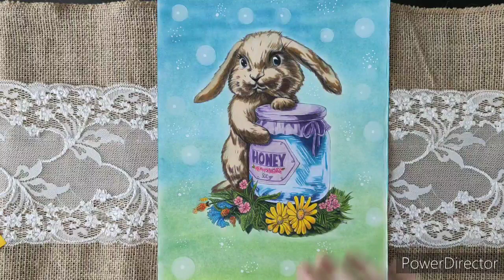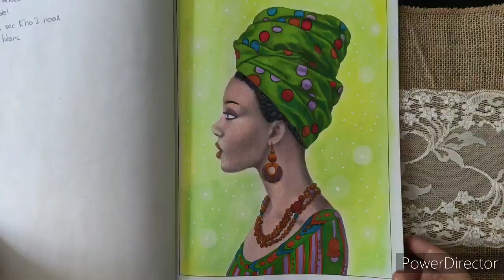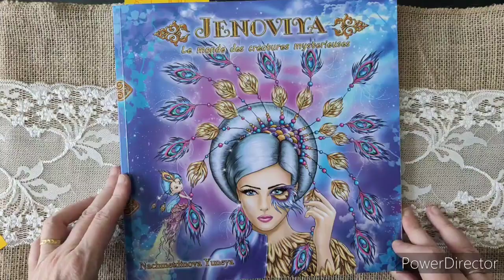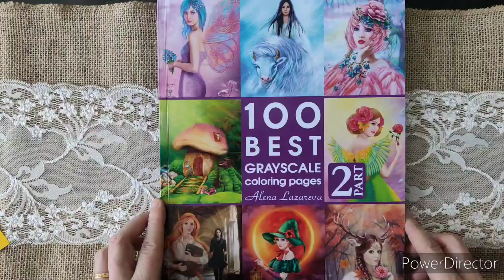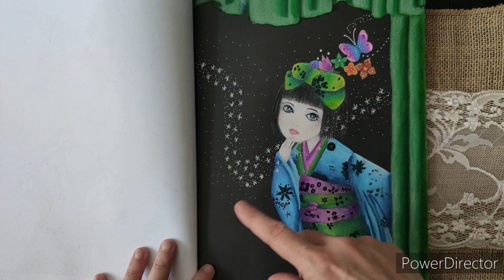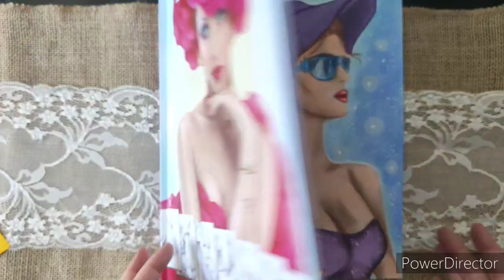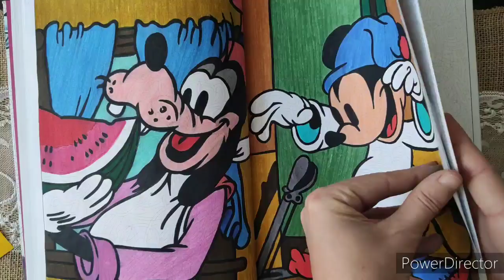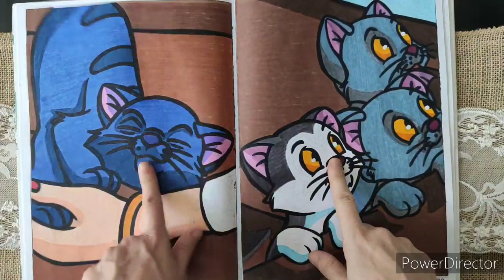Coloriages Réalisés Juin/Juillet 2020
Hello tout le monde, je vous souhaite un bon visionnage.
Lien Amazon des livres cités:
Gods & Goddesses de Chinthaka Herath
Disney Mystères Mickey, Donald & Co
Disney Mystères Chats & Félins
Fashion de Alena Lazareva
Chibi Girls de Jade Summer
Japanese Girls de Ikuko
100 Best Grayscale part 2 de Alena Lazareva
Characters de Christine Karron
Ladies of Nature de Alena Lazareva
Coloriage Wild de Emmanuelle Colin
Intricate Ink Animals in Detail vol 2 de Tim Jeffs
Elegant Beauties de Alena Lazareva

Feutres pour les coloriages mytères:
Crayola Super Tips